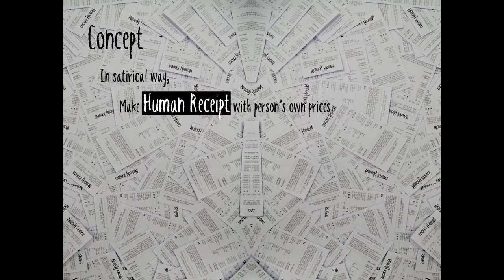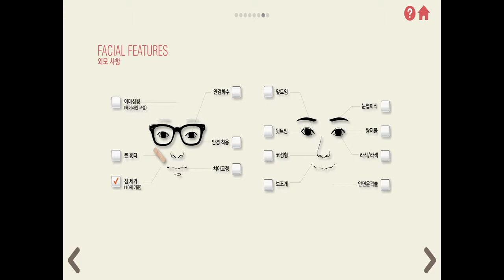nobody_knows_1280x720